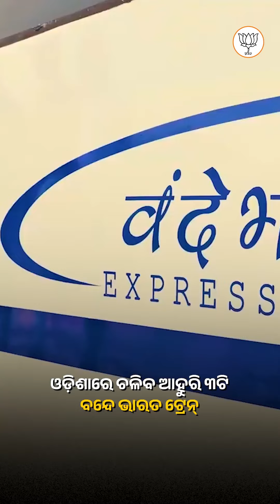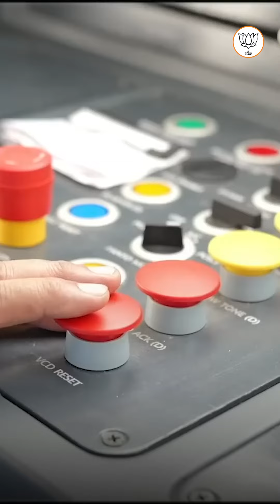ମୋଦୀ ସରକାରରେ ରେଳର ବିକାଶ || BJP Odisha